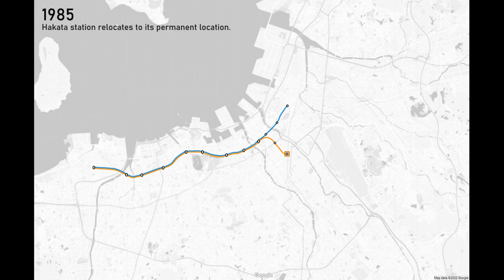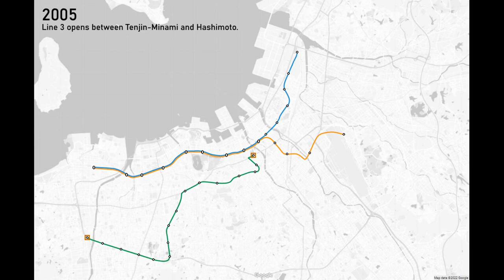Evolution of the Fukuoka City Subway | 1981 - 2023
Evolution of the Fukuoka City Subway, as operated by Fukuoka City Transportation Bureau, from its opening in 1981, to the future extension of Line 3 to Hakata in 2023.